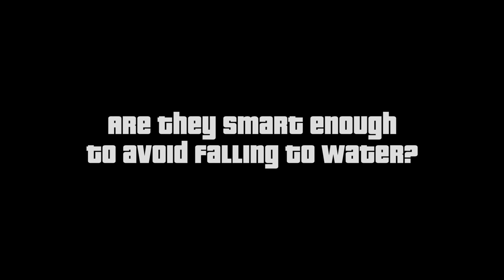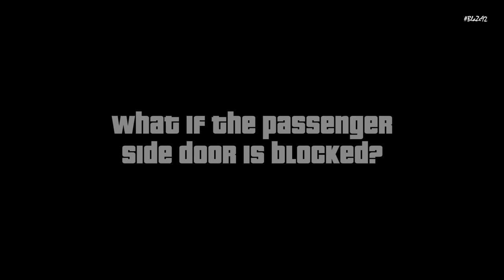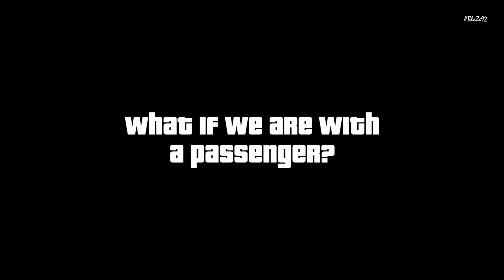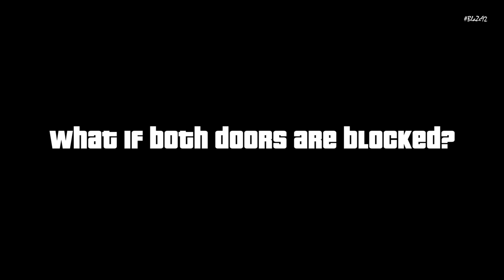How Smart are the Protagonists when Car Doors are "Blocked"? (GTA Evolution)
How will the protagonist act when they are blocked their car doors? Let's find out!

Music used (seems most of like it!)
Late Truth - Audio Hertz
Jane Fonda - The Grand Affair